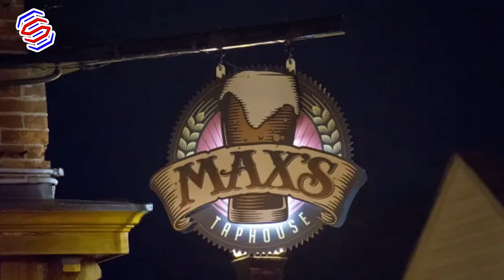NFL Hometown Bars: The Ultimate Game Day Experience for Ravens Fans!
Calling all Baltimore Ravens fans! Sportsnaut NFL takes you on an EPIC journey to find the ULTIMATE gameday experience in Baltimore! 🍻 Discover the infamous gem where purple pride EXPLODES every Sunday! From insane drink specials to a mind-blowing atmosphere, we reveal why this bar is a MUST-VISIT for any true Ravens supporter. Don't miss the first stop on our nationwide tour of the BEST hometown NFL bars!